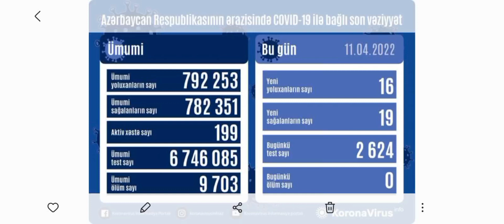RUSİYA İLƏ QURU YOLLARIMIZ BU TARİXDƏN AÇILIR !